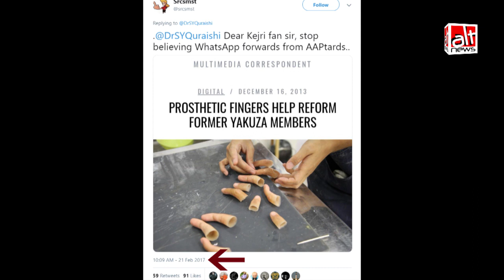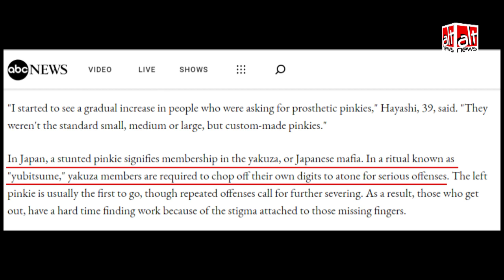लोकसभा चुनाव में वोट डालने के लिए बनाई गई नकली उंगलियां? जानें इस दावे की सच्चाई!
दावा किया जा रहा है की लोकसभा चुनाव में वोट डालने के लिए नकली उंगलियां बनाई जा रही है। जानें इस वायरल दावे की सच्चाई!